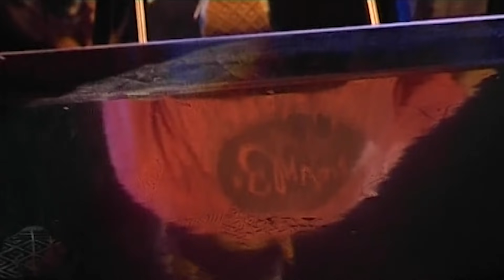ไทรโศก / โยโกฮาม่า / ตะวันชิงพลบ / ผีโรงเย็น - พงษ์สิทธิ์ คำภีร์ (คอนเสิร์ต ฮักเสี่ยว)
00:00 - ไทรโศก
02:07 - โยโกฮาม่า
06:59 - ตะวันชิงพลบ
09:48 - ผีโรงเย็น

ศิลปิน : พงษ์สิทธิ์ คำภีร์
อัลบั้ม : คอนเสิร์ต ฮักเสี่ยว
ปี : พ.ศ.2551

♪ ฟังแล้ว ฟังอีก ... ฟังกี่ที ก็ไม่มีเบื่อ